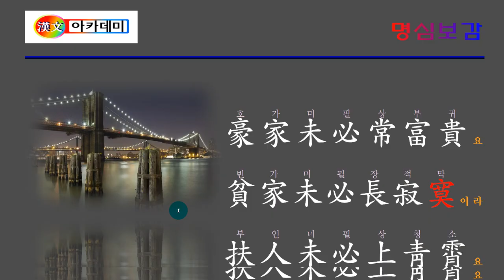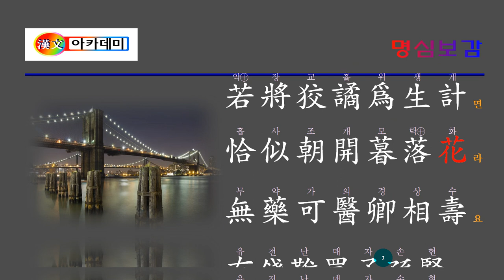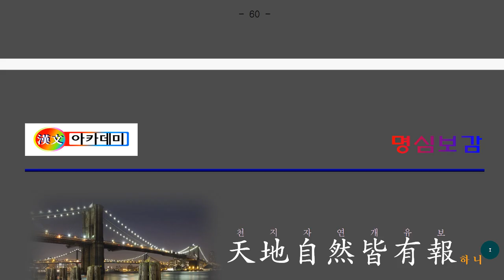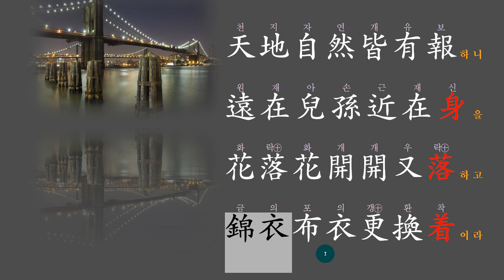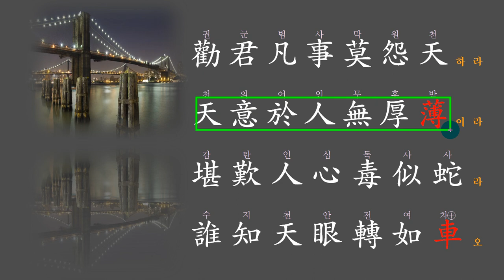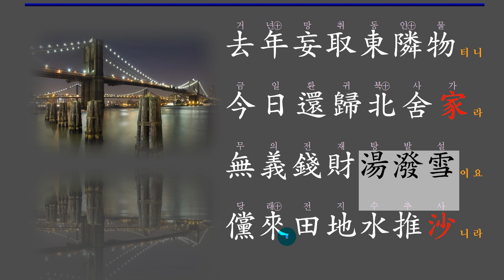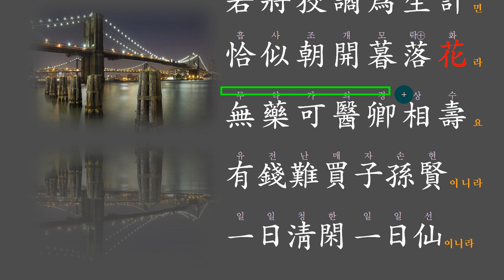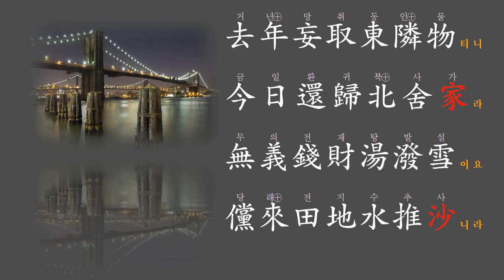명심보감 : 天地自然皆有報(천지자연개유보)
天地自然皆有報
다 갚아줌이 있다.
반드시 이자를 붙여서!